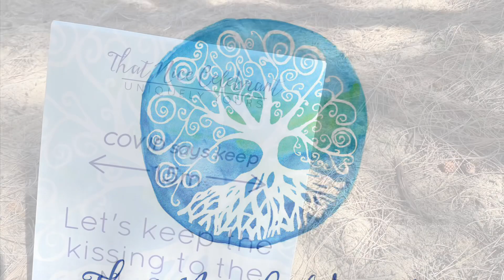Dave and Jess - a perfect after on the beach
Lots of planing, messages and time came together beautifully for this handsome fella to marry his stunning bride